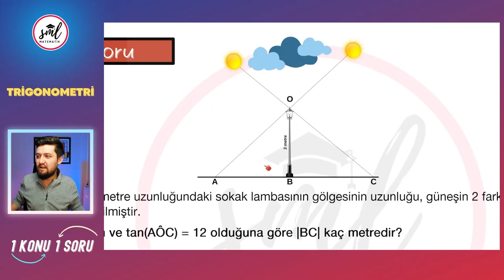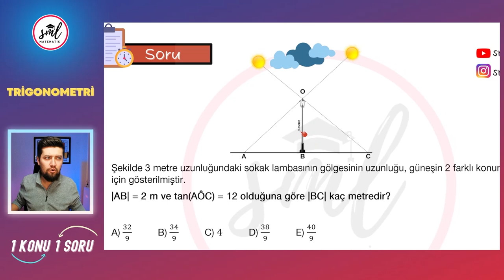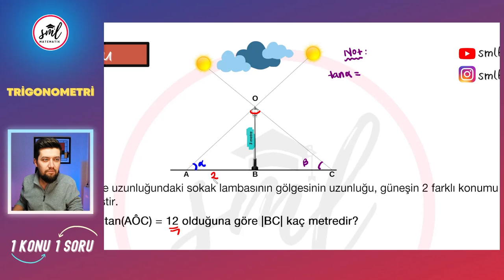1 Konu 1 Soru | 🚀 Trigonometri Sorusu | TYT - AYT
1 Konu 1 Soru | 🚀 Trigonometri Sorusu | TYT - AYT